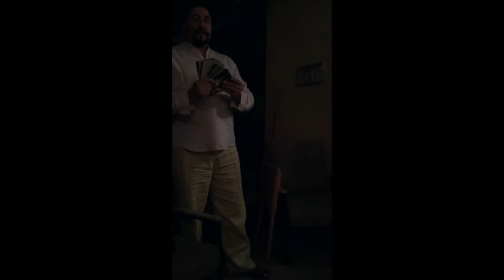Magic Show 8-2015